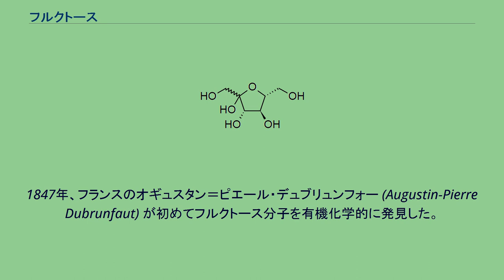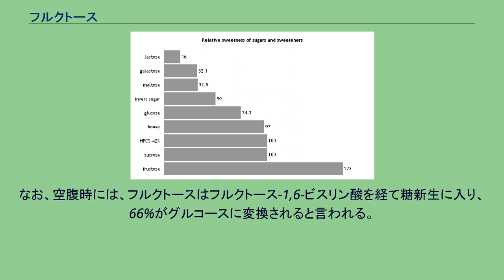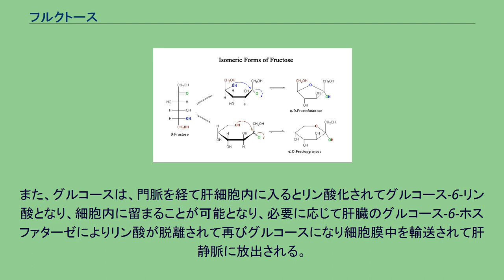フルクトース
フルクトース (fructose)、または果糖（かとう、fruit sugar）は、糖の一種であり、単糖の一つで、三文字表記はFruである。
水溶性の白色の結晶であり、全ての糖の中で最も多く水に溶ける。
フルクトースは、ハチミツ、木に成る果実、ベリー類、メロン、ある種の根菜に多量に含まれている。
毎年240,000トンの結晶フルクトースが合成されている。
フルクトースの平衡 フルクトースの d-および l-異性体(鎖状構造)。
1847年、フランスのオギュスタン＝ピエール・デュブリュンフォー (Augustin-Pierre Dubrunfaut) が初めてフルクトース分子を有機化学的に発見した。
フルクトースは6炭素のポリヒドロキシケトンである。
グルコースの異性体であり、化学式はグルコースと同じC6H12O6であるが、構造が異なる。
結晶性フルクトースはヘミケタールの安定性と分子内水素結合のため六員環構造をとる。
この構造は形式的にD-フルクトピラノースと呼ばれる。
40℃の水溶液中では、β-フルクトピラノース (57%)、β-フルクトフラノース (31%)、α-フルクトフラノース (9%) および少量の鎖状構造を含むその他の構造との間で化学平衡の状態にある。
アルコール発酵 フルクトースは、酵母およびバクテリアによって、アルコール発酵される。
酵母の酵素がフルクトースをエタノールと二酸化炭素に変換する。
発酵により発生した二酸化炭素は発酵室が開封されない限り水に溶け込み続け、炭酸との間で化学平衡となる。
溶存した二酸化炭素と炭酸により炭酸発酵飲料となる。
メイラード反応 フルクトースはアミノ酸によりメイラード反応を受け、非酵素的に褐色化する。
フルクトースはグルコースよりも開環構造での存在が大きいため、グルコースよりも迅速にメイラード反応の初反応が起こる。
フルクトースはグルコースに比べ、約10倍も糖化反応に使われやすい。
したがって、フルクトースはケーキを焼くときの過度の褐色化や体積と柔軟性の減少および変異原物質の形成など、食品のおいしさならびにその他栄養学的影響の変化に寄与している可能性がある。
脱水 フルクトースは容易に脱水し、ヒドロキシメチルフルフラール (HMF) を与える。
この機構は今後、ガソリンや軽油の代替燃料として低コストなカーボンニュートラル系の一部となる可能性を持っている。
2位にケトン基があり還元性がなさそうに見えるが、塩基性水溶液中ではロブリー・ドブリュイン-ファン エッケンシュタイン転位による異性化によりアルドースに変化し銀鏡反応、フェーリング反応を示す。
中性・酸性下では酸化剤と反応しない。
D体・L体の光学異性体が考えられるが、生物にはD体のものしか存在しない。
鎖状構造のD-フルクトースのC2のケトン基は、C5もしくはC6のヒドロキシ基と容易に分子内ヘミアセタールを形成し、環状構造に変化する。
環状構造の形成に伴い、C2炭素の不斉化が起こり、α, β異性体が生成する。
その結果、D体のフルクトースの環状構造には、「C5で環状化またはC6で環状化」と「α型またはβ型」の組み合わせにより、 の計4種類の構造が存在することになる。
水溶液中では，これらは鎖状構造を経由して相互に変換する。
すなわち、水溶液では鎖状構造を含め、計5種類の構造の平衡混合物となる。
フルクトースが低温でより甘くなるといわれるのは、このうち最も甘味の濃いβ-D-フルクトフラノースの平衡時での割合が、低温では高く、高温では低くなるためである。
糖と甘味料の相対的な甘さ フルクトースが商業的に食品や飲料に使われる主な理由は、そのコストの低さと相対的に強い甘さである。
フルクトースは天然に存在する糖の中では最も甘く、スクロースの1.73倍甘いとされている。
その甘さはピラノース型のものであり、フラノース型のものは砂糖と同程度の甘さである。
フルクトースは暖めるとフラノース型が形成される。
フルクトースは高温ではスクロース（砂糖）の 60% の甘味度しかなく、40 ℃ 以下でないと砂糖よりも甘くならないので、フルクトースの甘さは温度によって大きく左右される。
フルクトースを含む果物や転化糖は、冷やすと甘味が強くなる。
フルクトースの甘さはスクロースやデキストロースよりも早く知覚され、味の感覚はスクロースに比べより早くより強いピークに達し、早く減衰する。
フルクトースは他の風味を強めることもできる。
フルクトースとグルコースは末梢受容体のみな...